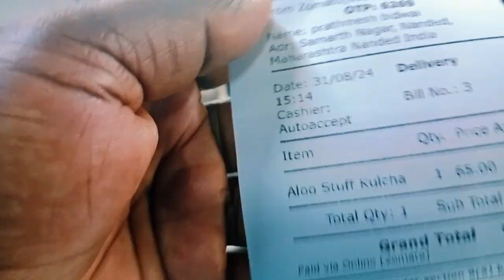allu Staff kulcha# How to make hotel style allu Staff kulcha Full resipi #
आलू स्टॉप कुलचा बनाने का सबसे आसान विधि होटलस्टाइल में